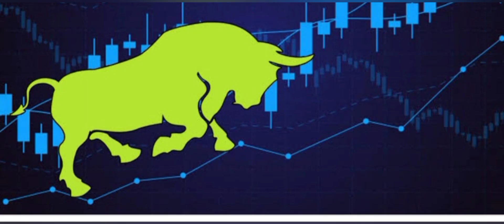tata motors share latest news